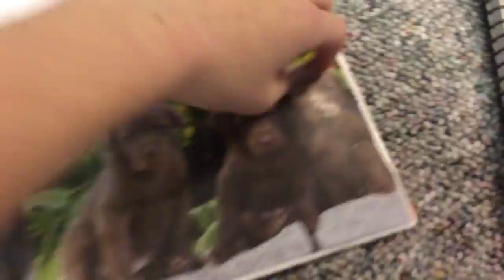Customizing Our Journals!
Hi! I am the girl in the red shirt. My friend Ava is the other girl. The song is by Taylor Swift. Enjoy!